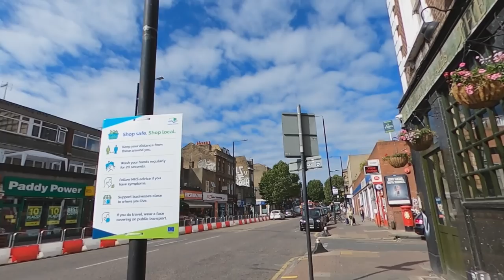WALKING: LONDON - Bethnal Green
This is a virtual walking tour through Bethnal Green in London's East End just outside of the City of London.
Filmed in the morning of 5th August 2020 with a GoPro Max.

Route timestamps:
00:00 Dunbridge Street
01:13 Ramsey Street
02:19 St Matthew's Church Gardens
03:33 St Matthew’s Row leading onto Turin Street
06:28 Gosset Street
07:52 Wellington Row
09:01 Columbia Road
12:52 Ezra Street
13:54 Shipton Street
14:58 Columbia Road
15:30 Baxendale Street
17:44 Wimbolt Street
19:03 Jesus Green
20:34 Quilter Street
22:50 Durant Street
23:46 Gosset Street leading onto Old Bethnal Green Road
28:24 Canrobert Street
31:08 Bethnal Green Road
34:44 Weavers Fields
37:11 Vallance Road
38:20 Ramsey Street